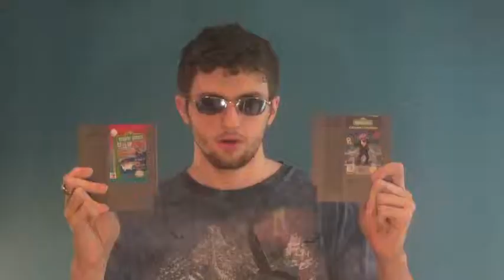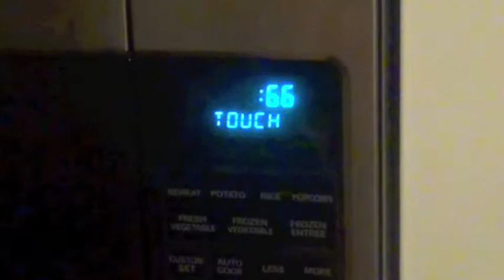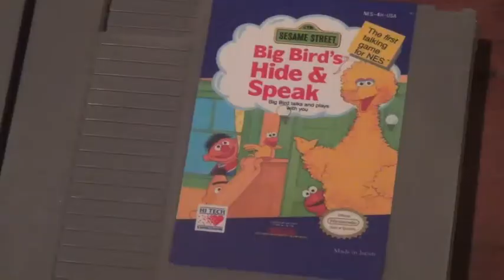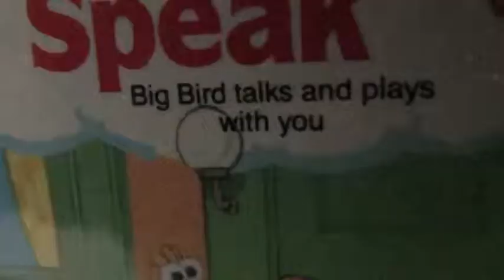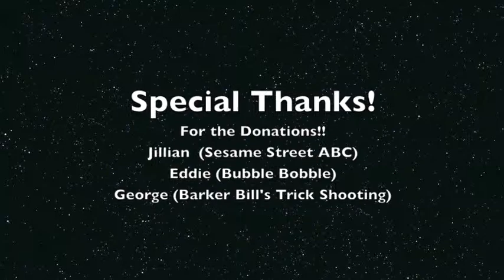NES Kid's Games Pt. 2 - (NES) - Action Jackson95 - Episode 4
Here is part 2 to NES kids games. Well, PJ has to do more reviews with me and that means more Fisher-Price and Sesame Street games!  Can Action Jackson and PJ take anymore of this shit? fins out in NES Kid's games Part 2!
Sesame Street: ABC
Sesame Street: Countdown
Big Bird's Hide and Speak
Fisher-Price: Firehouse Rescue
Fisher-Price: I Can Remember

Starring: Jackson Pruet & PJ Herring

Follow Action Jackson on Twitter

OR